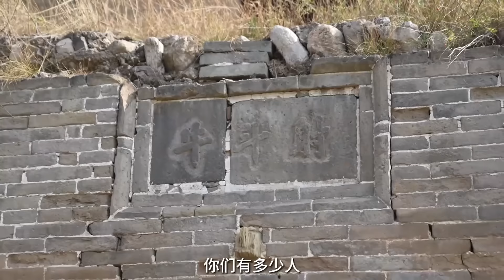山西人都这么有文化吗？村里老人给我做导游，全程都是知识点输出【小白的奇幻旅行】